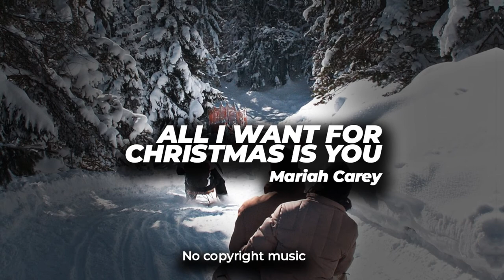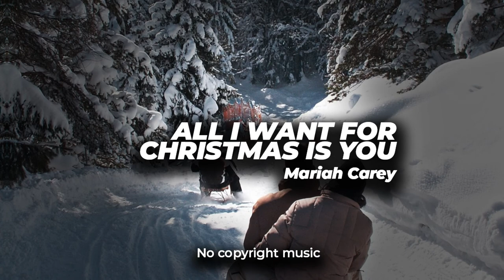All I Want For Christmas Is You 🎵 [NO COPYRIGHT REMIX] Mariah Carey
christmas music
all i want for christmas is you no copyright
mariah carey all i want for christmas
we belong together
christmas song

👍 CREDIT:
Song from the video: All I Want For Christmas Is You (Wizard & Matbow Trap Remix)